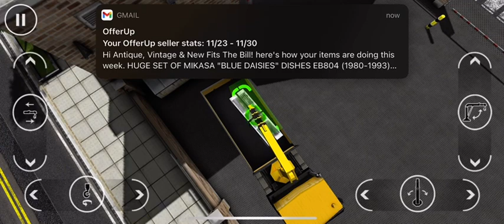Truck Crane pick up vent and install them On a warehouse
Drive truck crane to warehouse and pick up vent and take them to warehouse and install them